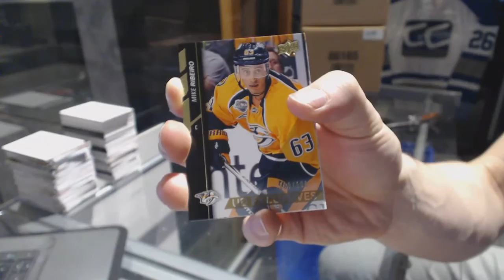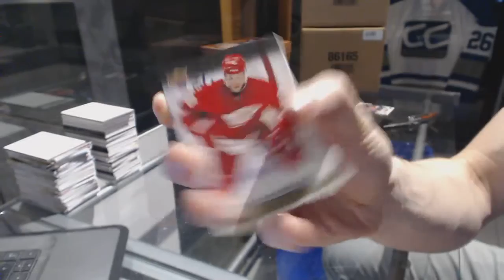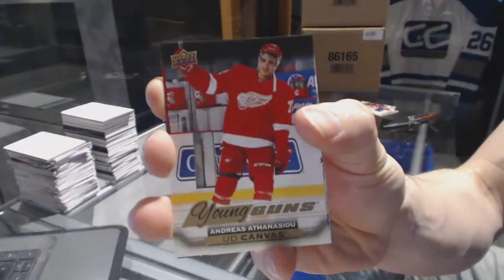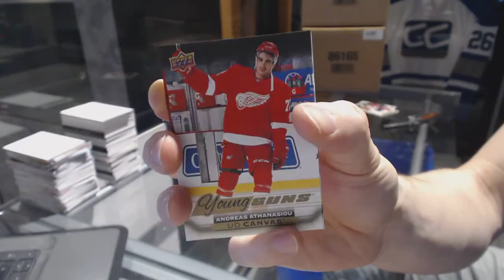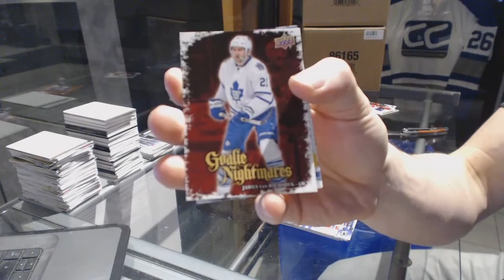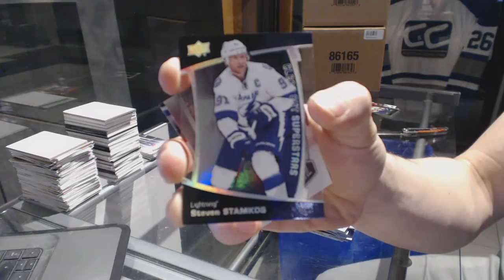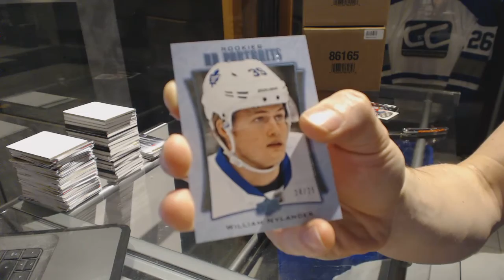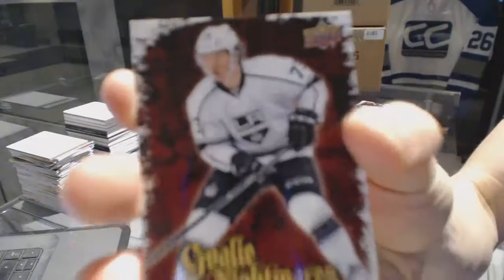15-16 UD Series 2 & 16-17 UD Series 1 Hockey Box Break - C&C 6758